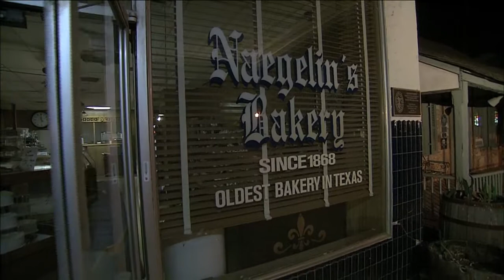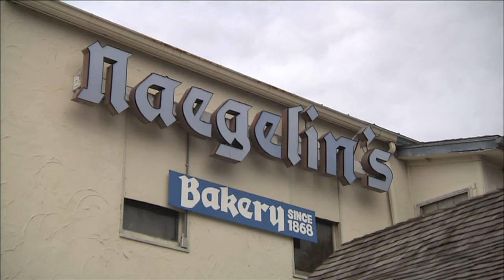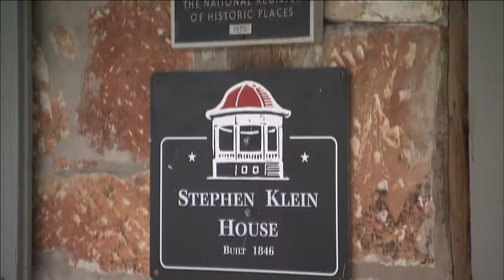SeeNB on TGTV Naegelins Bakery Feature